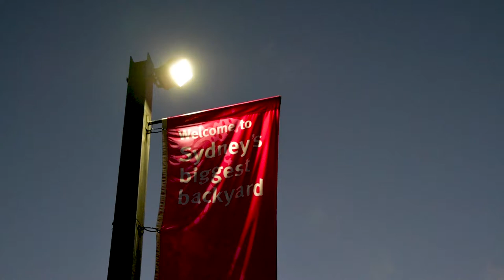Life VLOG 7 | Hump Day 3kaDay update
Lens  Nikon 18-200, Nikon 30mm Prime